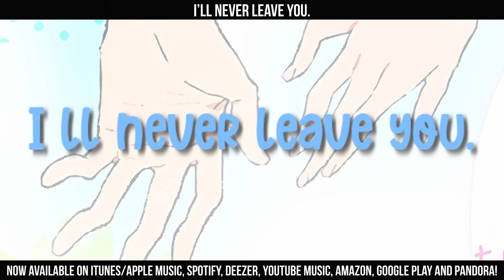HoriMiya OP - Color Perfume - Iro Kousui | FULL ENGLISH Cover by We.B ft.Voice of Izumi Miyamura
We.B's English cover of Color Perfume - Iro Kousui, the opening of Horimiya